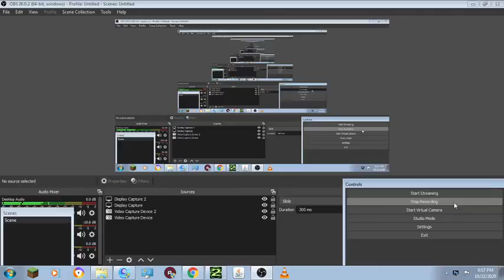LETS PLAY CALL OF DUTY WARFARE 2